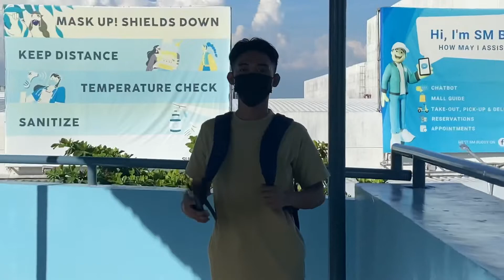BONDING WITH MY BOY BESTFRIEND